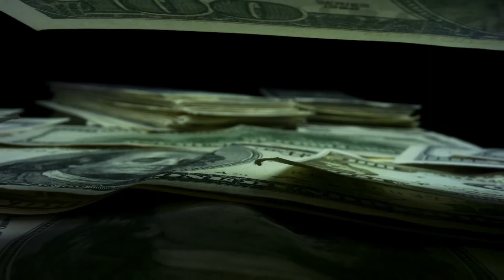Do You Drink Too Much?